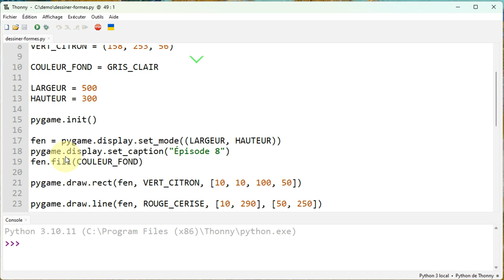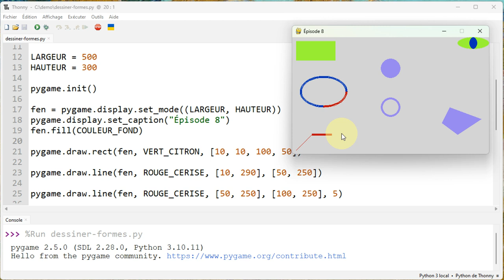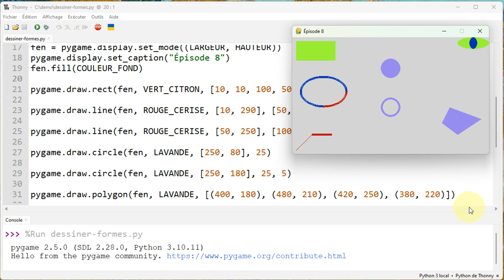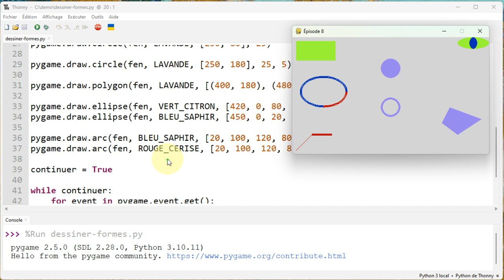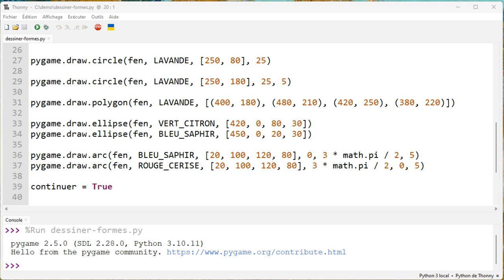Pygame - Épisode 8 - Dessiner des formes géométriques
👉 Comment dessiner des rectangles, des lignes, des cercles, des disques, des arcs de cercle, des ellipses ou des polygones ?

📋 00:00 Initiation à Pygame - Épisode 8 - Dessiner des formes géométriques
00:10 Fonctionnement de l'exemple
00:55 Dessiner un rectangle avec pygame.draw.rect
01:39 Dessiner une ligne avec pygame.draw.line …
02:22 en précisant l'épaisseur du trait
02:45 Dessiner un disque avec pygame.draw.circle …
03:19 ou dessiner un cercle
03:44 Dessiner un polygone avec pygame.draw.polygon
04:48 Dessiner des ellipses avec pygame.draw.ellipse
05:38 Dessiner des arcs de cercle avec pygame.draw.arc
07:34 Et ensuite ?